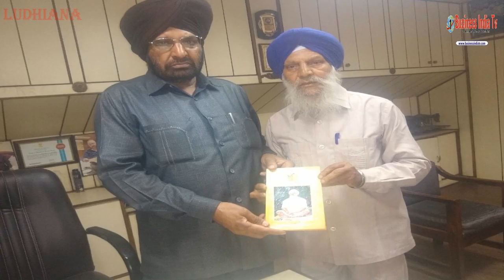1businessindiatv.com 9023731134,9592626390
Lotey Group of industries